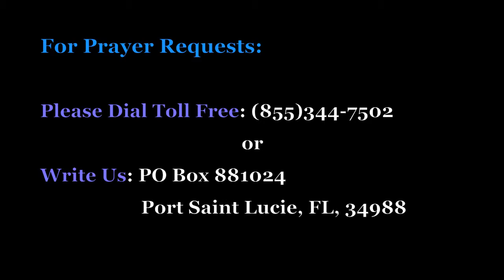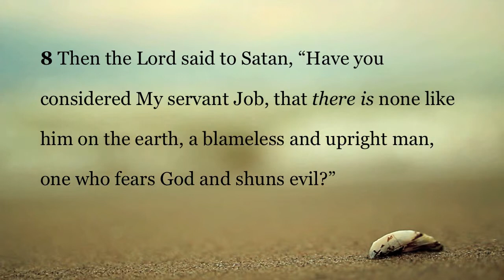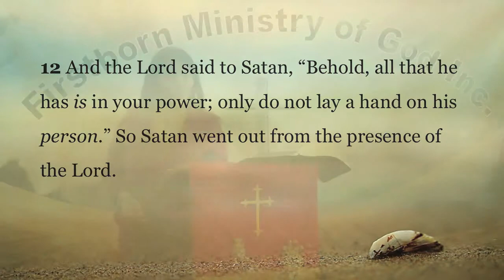Hold the Fort